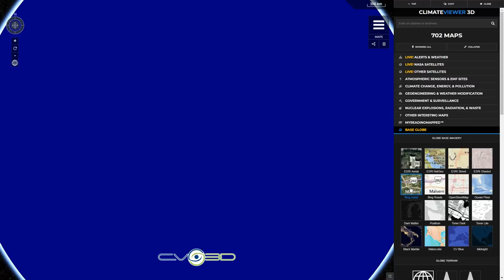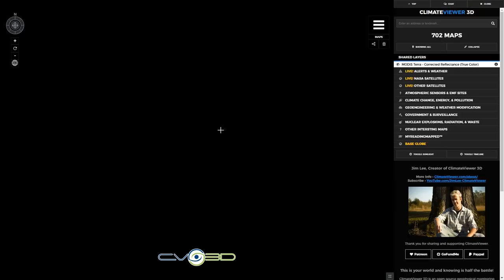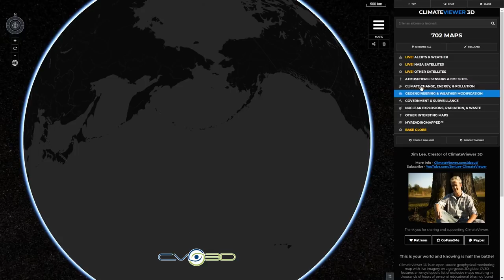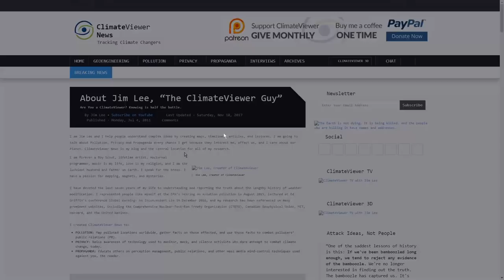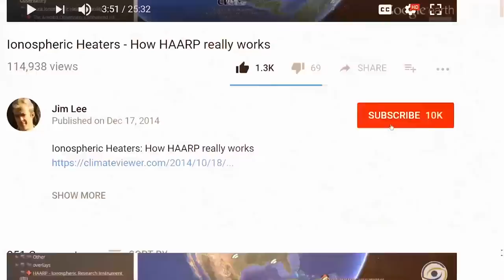ClimateViewer 3D Tutorial - High Tech Maptivism!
LIKE US!

SUPPORT CLIMATEVIEWER!